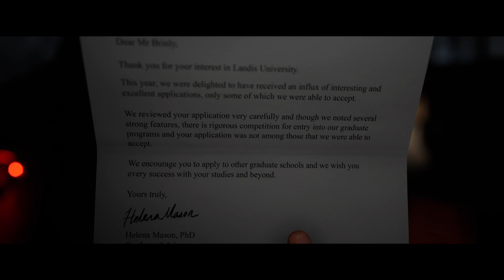The quarry part 1